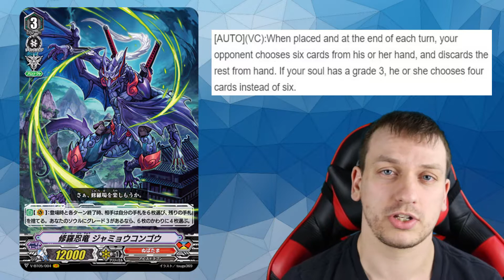No hand-No Justu Cardfight Reveals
No hand for you!!!
A Reveal of the new boss cards for Nubas, Narus, & Golds.